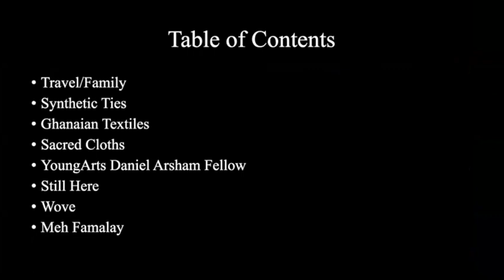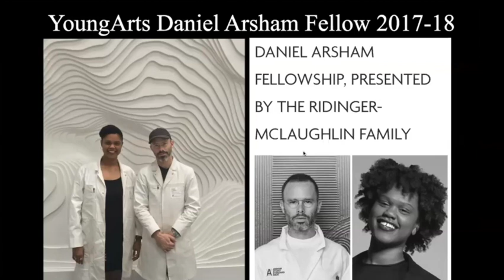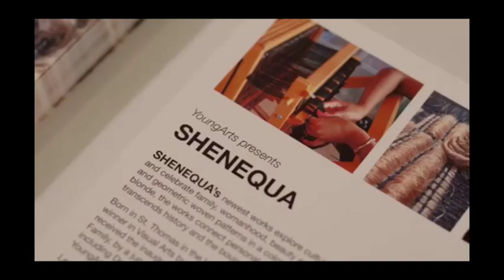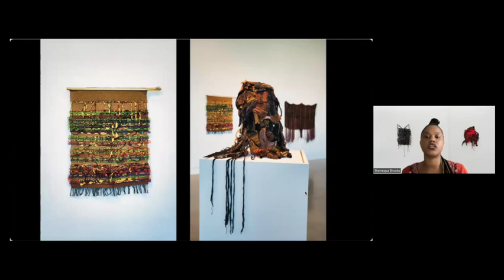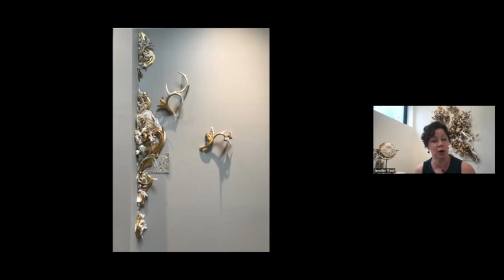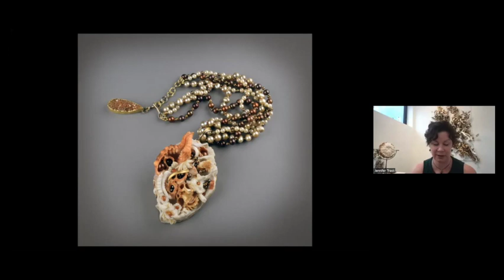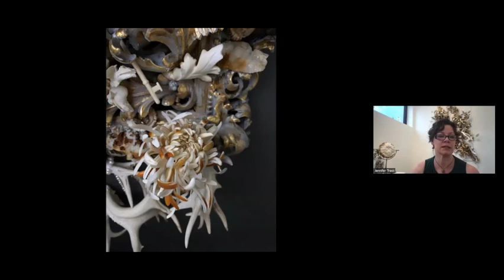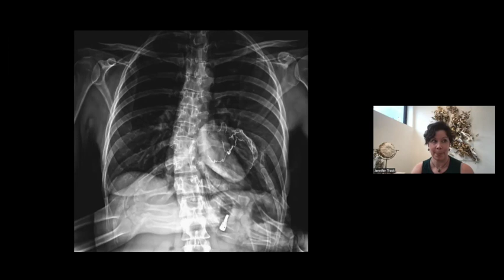Jennifer Trask and Shenequa JRACraft Distinguished Artist Series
In honor of the 40th anniversary of JRACraft and the 25th anniversary of the Center for Craft, we combine our most well-known programs for one celebratory season. Four JRACraft Distinguished Artist Series returning encore artists will be paired with four emerging artists recognized by the Center for Craft's Windgate-Lamar Fellowship to present a collaborative weekend exploring commonality and materiality. Each weekend will be hosted online and include a virtual Saturday demonstration/studio visit and free Sunday lecture.

JENNIFER TRASK
Jennifer Trask attended Massachusetts College of Art completing her BFA in Metalsmithing in 1993 and later graduated the State University of NY at New Paltz with an MFA in 1997 and is a full time studio artist. The elaborate objects and sculptures made of found materials like bone, wood, and antlers point to the Dutch tradition of Vanitas and at the same time addressing the traditional practice of isolating examples/ideals of beauty stylization of nature, "in effect a death of the real, the imperfect, the individual."

SHENEQUA
SHENEQUA is an Artpreneur who received her Masters of Design in Fashion, Body, & Garment at School of the Art Institute of Chicago under the mentorship of Nick Cave. Founder of Weave Your Dreams Into Reality Studios LLC, she highlights her gifts, services, knowledge, and shares her stories with the world one thread at a time.

A featured artist for Ties that Bind in American Craft Magazine and the Kansas City Star, she often speaks about her process of weaving synthetic-hair in relationship to the African American hair experience. Notable lectures include the Museum of the African Diaspora in San Francisco, the Surface Design Association, and the Arlington Heights Memorial Library. She was 2014’s Windgate Fellow of the Center for Craft and 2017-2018’s recipient of the inaugural YoungArts Daniel Arsham Fellowship, presented by the Ridinger-McLaughlin Family.